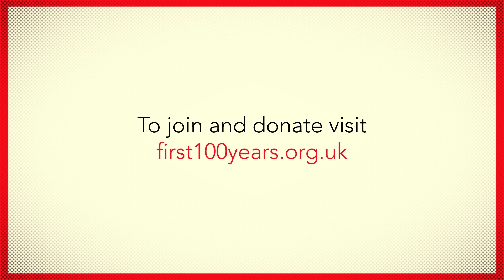In Conversation: Rosemary Martin assumption that she was the secretary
Rosemary Martin and Dame Janet Gaymer during First 100 Year's In Conversation 30.9.15 discussion on how the world of law has changed for women solicitors since they started practising: assumed that she was the secretary.